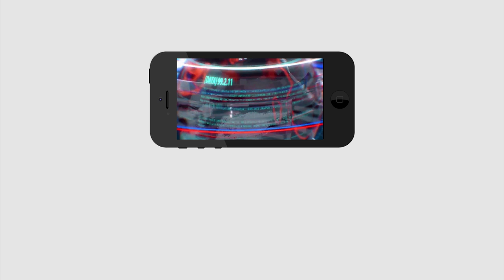RGV పై షాకింగ్ కామెంట్స్ చేసిన పబ్లిక్ | Public Shocking Somments on RGV